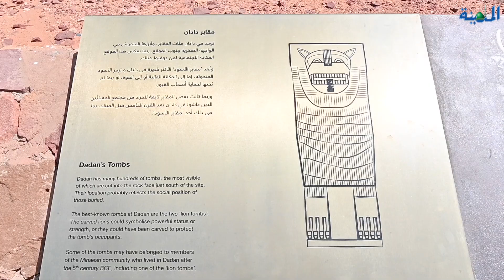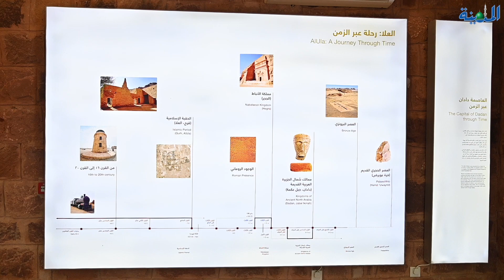عاصمة مملكتي دادان ولحيان.. العلا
ابراهيم عسيري - العلا منتاج - خالد الحاج